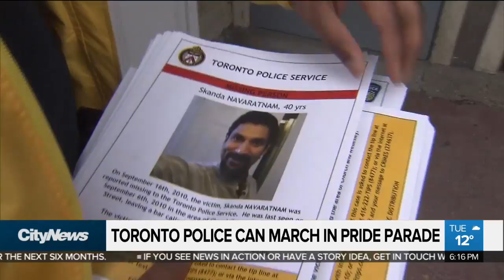Village residents react after police invited to Pride Parade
After increased tension between Toronto’s LGBT2Q+ community and Toronto police over the last two years, Pride officials announced Tuesday that they will be allowing officers to march in next year’s Pride parade.